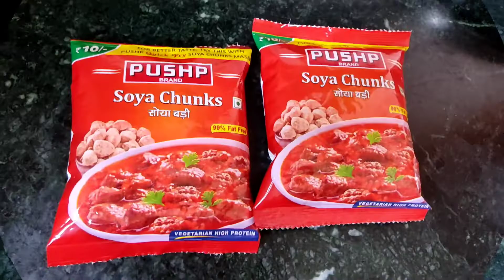soyabeanchi rasbhari bhaji 😋🔥🔥🔥